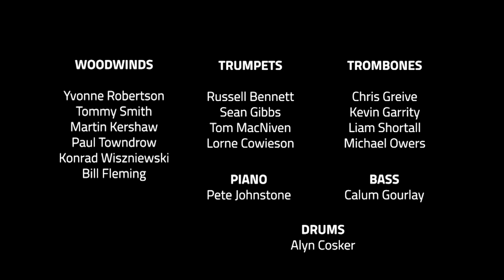Scottish National Jazz Orchestra featuring Jazzmeia Horn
The Scottish National Jazz Orchestra
directed by Tommy Smith

presents
The Artistry of Jazzmeia Horn

written by Jazzmeia Horn

arranged by Bill Dobbins

Woodwinds: Yvonne Robertson, Martin Kershaw, Paul Towndrow, Konrad Wisniewski, Bill Fleming
Trumpets: Russell Bennett, Sean Gibbs, Tom MacNiven, Lorne Cowieson
Trombones: Chris Greive, Kevin Garrity, Liam Shortall, Michael Owers
Piano: Pete Johnstone
Acoustic Bass: Calum Gourlay
Drums: Alyn Cosker
Voice: Jazzmeia Horn
Arranger: Bill Dobbins

Audio & Video Editing/Saxophone: Tommy Smith
Manager: Lindsay Robertson

Released 18th August 2020